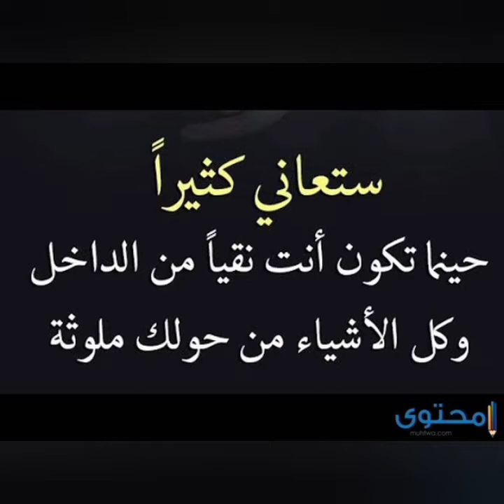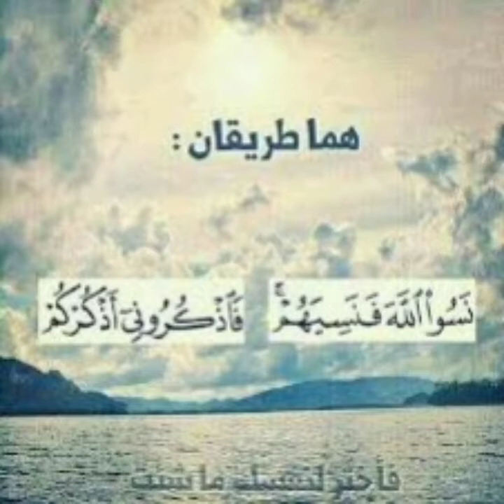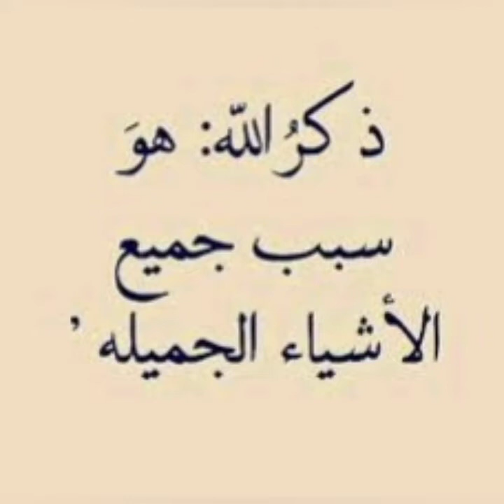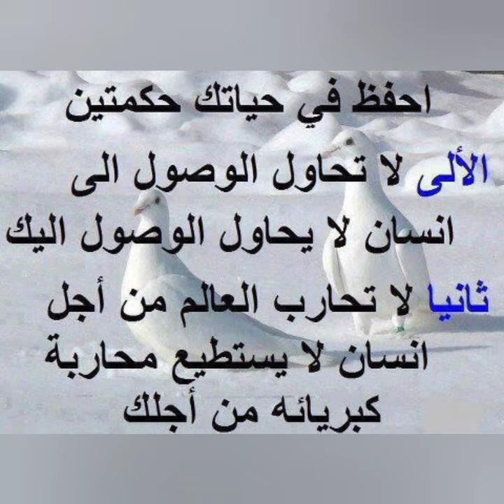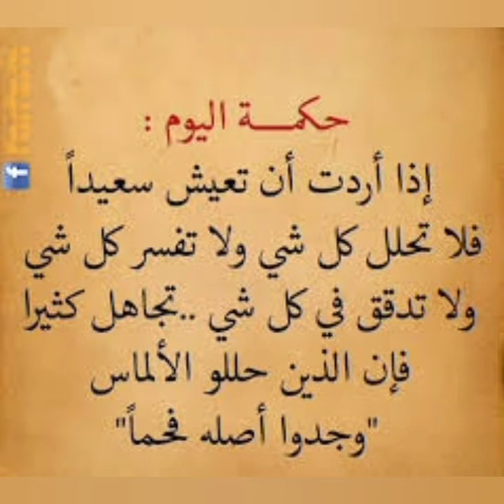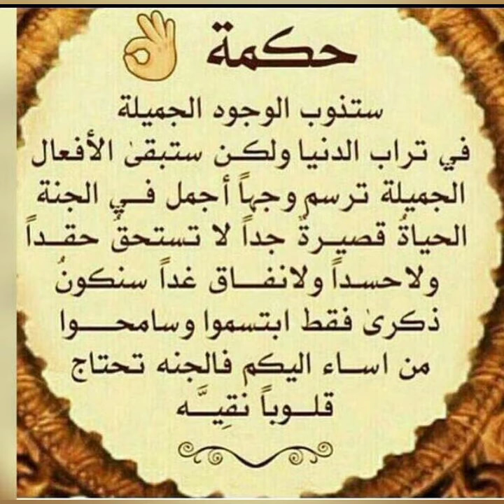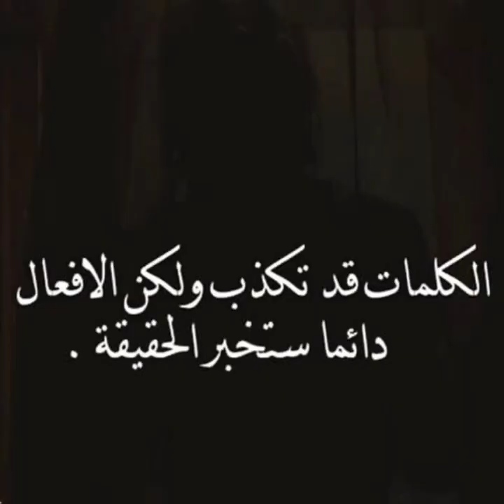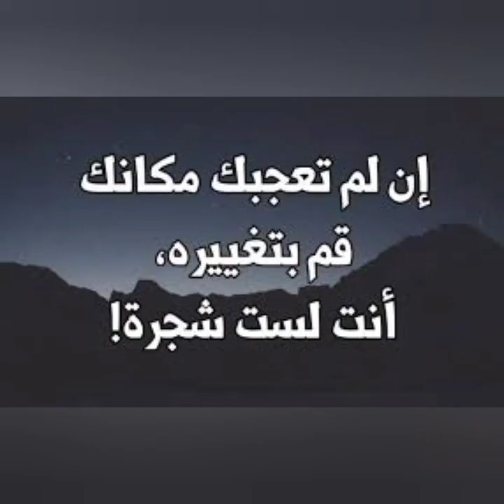أقوال وحكام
s